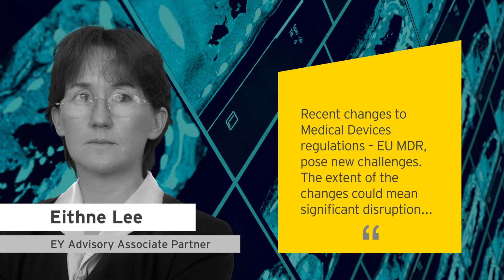EY's Eithne Lee will speak at the 2017 Innovation in Medtech Summit, April 25 - 27